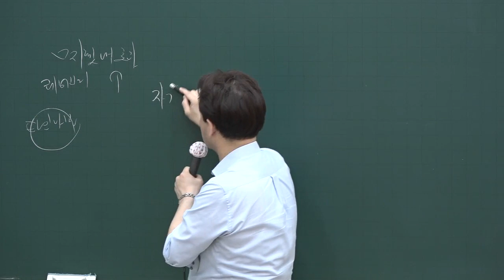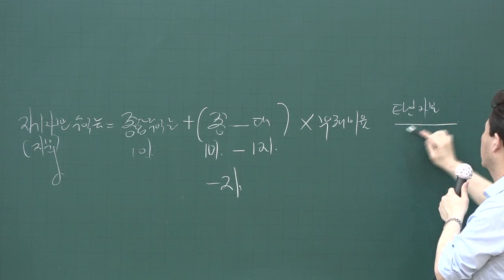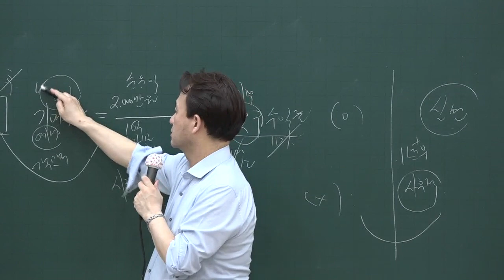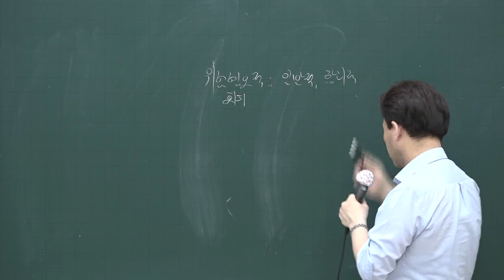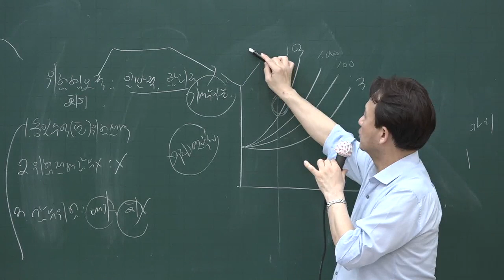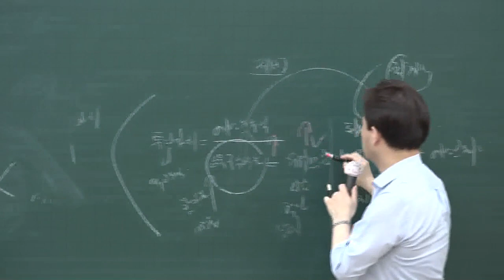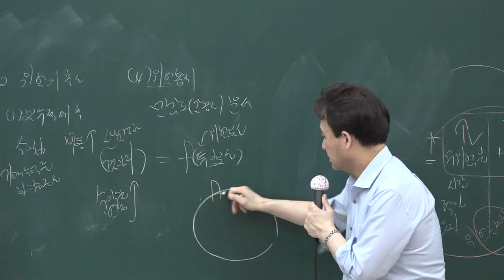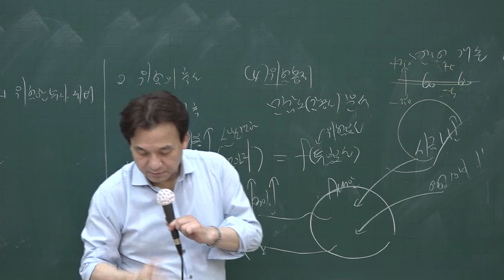[공전무] 2020년 공인중개사 부동산학개론 핵심이론 6-17